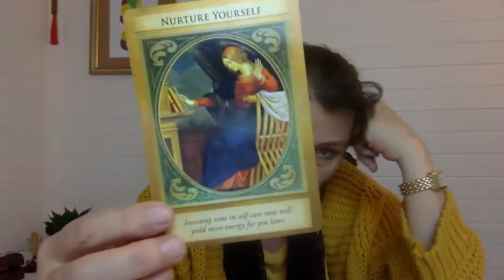Why it is important to nurture yourself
How are you going with nurturing yourself?
Are you taking good care of number one?
I was tired this week when I did the video, and I realised that I need to take more time for self-care and adjust when I can be of service and when I need to rest.  When you run your own business, the times that you work or are free tend to be undefined. I am playing at the moment with different sports, schedules and habits. I am feeling into what is most into alignment with my soul, and I know that spending time in nature is very important to me.
We can't give from an empty cup so make sure you fill up yours.